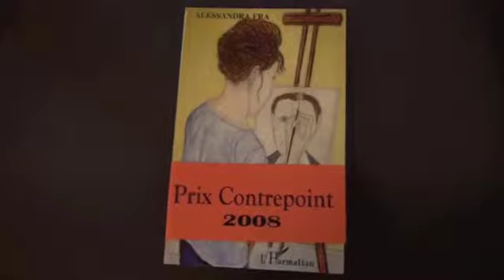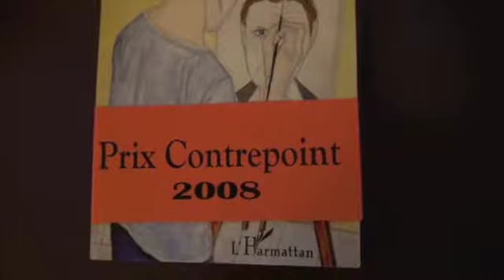UN SUICIDE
Alessandra Fra
LITTÉRATURE ROMANS, NOUVELLES EUROPE

Clara Mercier, une jeune artiste sans expérience, en quête de maturité, s'éprend dès le départ d'un éditeur d'âge mûr au lourd passif, fuyant et impénétrable. S'ensuit une relation ambiguë où chacun sera tour à tour victime et bourreau. Ils vont s'affronter jusqu'au paroxysme.